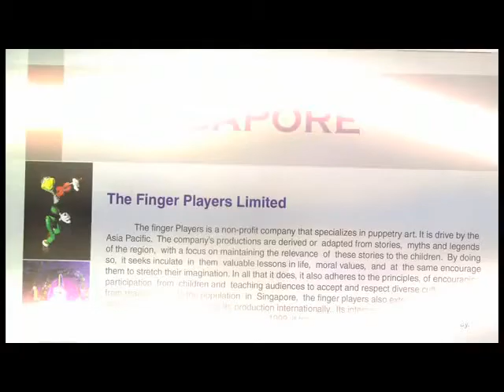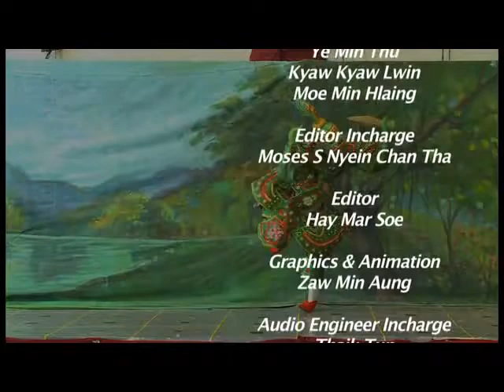႐ုပ္ေသး (၈) ကိုရဲညီ - ျမန္မာ့႐ုပ္ေသး (ကိုရဲညီ - မြန်မာ့ရုပ်သေး)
ကိုရဲညီ - ျမန္မာ့႐ုပ္ေသး
Youth Of the Future
STL Media
ေမးျမန္း။ တင္ေက်ာ္ဝင္း
ေျဖၾကား။ ကိုရဲညီ
တည္းျဖတ္။ ေဟမာစိုး

ကိုရဲညီ - မြန်မာ့ရုပ်သေး
STL Media
မေးမြန်း။ တင်ကျော်ဝင်း
ဖြေကြား။ ကိုရဲညီ
တည်းဖြတ်။ ဟေမာစိုး